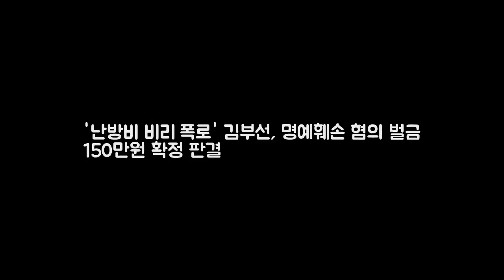난방비 비리 폭로 김부선 명예훼손 DKO 뉴스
아파트 난방비 비리를 폭로하면서 전직 부녀회장 등의 명예를 훼손한 혐의로 재판에 넘겨진 배우 김부선 씨가 5일 벌금형 확정 판결을 받았다. 대법원 3부(주심 김재형 대법관)는 이날 정보통신망이용촉진및정보보호등에관한법률상 명예훼손 혐의 등으로 기소된 김씨의 상고심에서 벌금형 150만원을 선고한 원심 판결을 확정했다. 김씨는 지난 2014년 페이스북을 통해 자신이 거주하는 서울 성동구의 아파트 난방비 비리를 폭로했다.